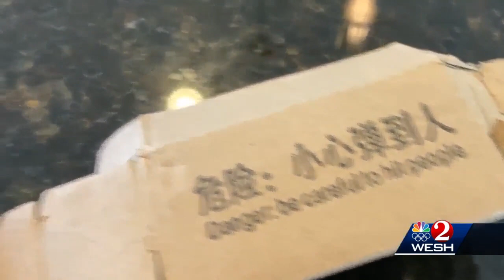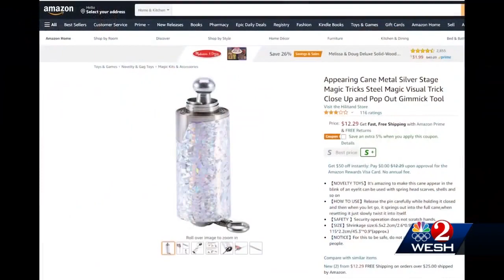West Melbourne man offers warning after exploding package was sent to his home